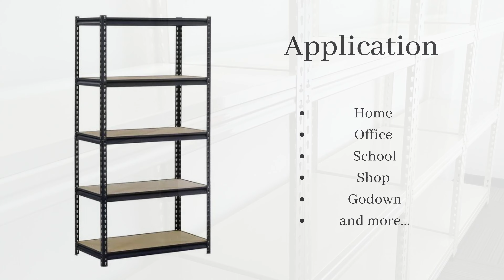SLOTEX INDIA | BOLTLESS RACK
Boltless Racks is a form of industrial storage configured without nuts or bolts. This type of shelving is designed for easy assembly. You can adjust and reconfigure boltless shelving quickly and easily, making it a versatile option for any warehouse or storage space.